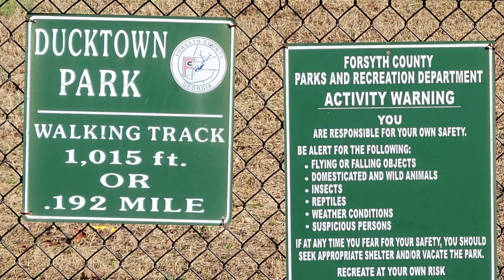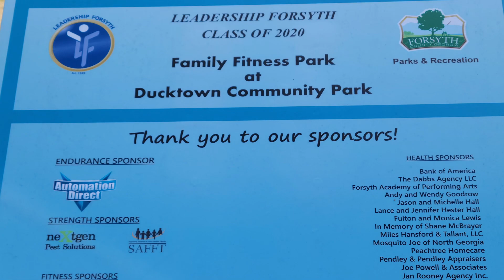Ducktown Community Park in Cumming, GA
Ducktown Community Park
5895 Heardsville Road

HOURS:
March thru October - 6:00 am to 9:30 pm
November thru February - 6:00 am to 7:00 pm

Located in North Forsyth, Ducktown park has a soft rubberized walking track, outdoor fitness equipment, horseshoe pits, a playground and a pavilion that can be rented. The park has a lot of open space, is great for dogs, and is rarely crowded.  Be sure to bring your sunscreen and enjoy a day in the sun at Ducktown park!